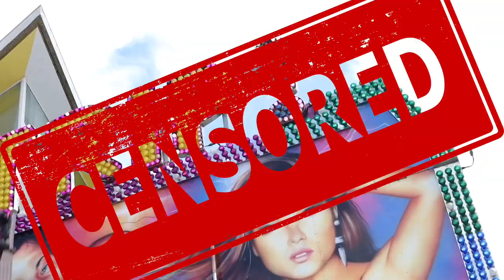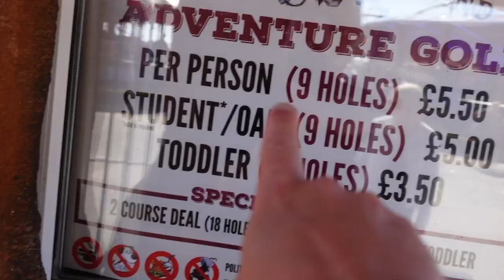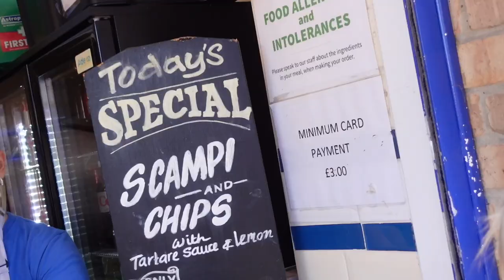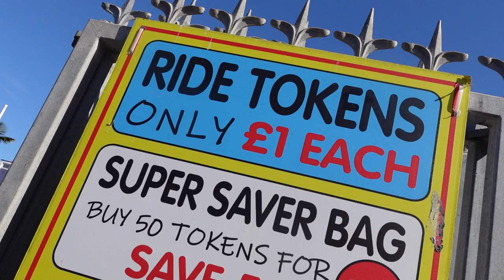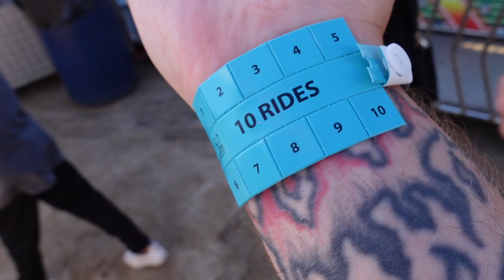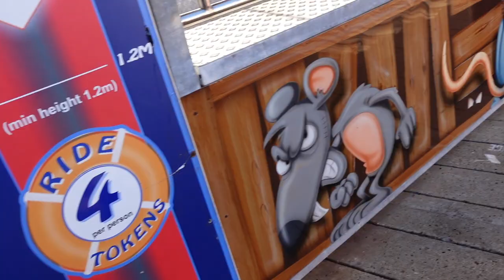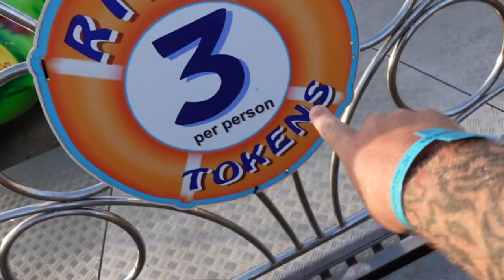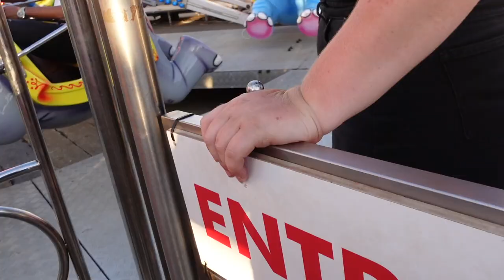Clarence Pier Amusement Park/Fairground Vlog - August 20th 2022! Moist Edition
Welcome back to the Vlog, Back from Skegness and back to our local Park, Local seafront Southsea located in Portsmouth for Clarence Pier, This Theme Park or Amusement park or even  Fun Fair is right on the seafront with amazing views of the sea from every ride! Home to a couple of new SBF Roller Coasters (Tidal Wave & Mad Mouse) Also a SBF Log Flume and Fairground classics such as The iconic Twister ride and Waltzer, PLUS for 2022 the PWS Super Trooper was back for a second consecutive season with the park.

BACK for the first time this season, It felt good! Something local with the family, We also make a day out of it with plenty of attractions on the seafront including an amazing themed crazy golf, Loads of arcades and of course the Fun Fair.

Just a short walk up the seafront is another pier with rides, Home to a junior coaster, SBF Spinning Drop tower and a Pirate Ship, So worth checking out.

We opted for the 5pm to close session as it's tremendous value, £12 for 10 rides! Times are tough atm and the families are really hit hard so this is a really cheap alternative to a major theme park if you'd like to get out of the house for a few hours and get a ride fix, Day time wristbands are more expensive but offer longer ride time. You can also buy Tokens and pay per ride.

Yes so join me and the daughter for Clarence Pier for the first time in ages, Plus some footage of the Arcade claw machines, Fish and Chip Review, Pirate Crazy Golf and the UK's only Hovercraft located next to the pier offering quick travel to the Isle of Wight.

Views have been really down lately on the channel so its important you LIKE the video to try and push it up the search lists, The amount of work these vlogs take is unreal, I spent hours and hours and lots of money to produce these so when people don't watch it's disheartening for sure.. All I ask is a thumbs up if you enjoyed.

Book online for cheaper deals here

BUY AS A COFFEE HERE!

My Gear
Canon EOS M50
Sony ZV-1